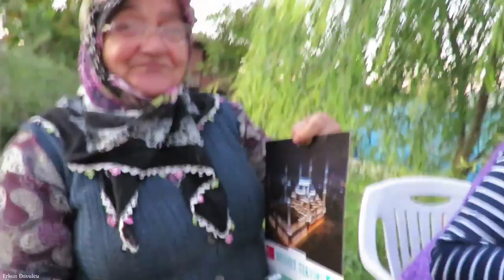Münire Abladan börek ikramı